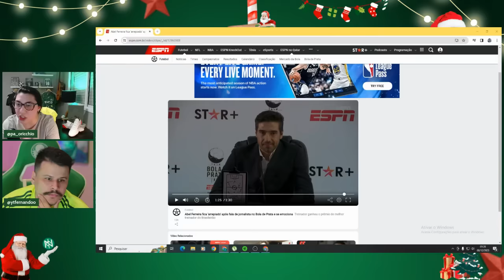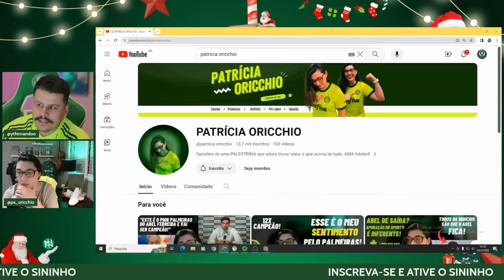JORNALISTA 'ARREPIA' E EMOCIONA ABEL FERREIRA | FLAMENGUISTAS ELOGIAM O TRABALHO DO ABEL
CONHEÇA O CANAL E VEJA O VÍDEO NA ÍNTEGRA